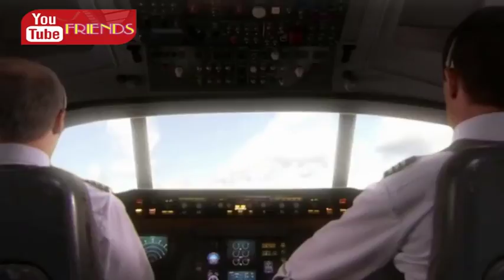airplane accident lawyers part 8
airplane accident lawyers
airplane accident lawyers
thanks for watch videos.